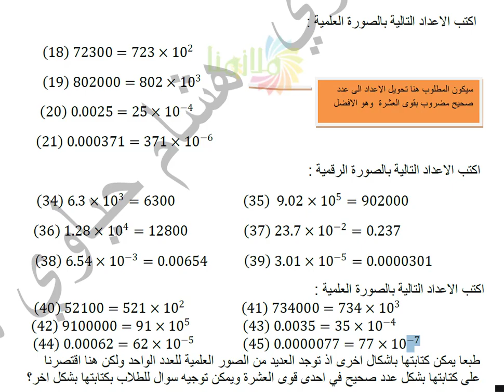رياضيات ثاني متوسط التمارين 18-45